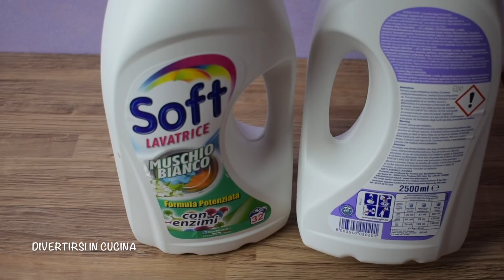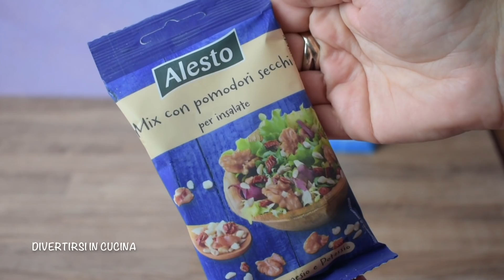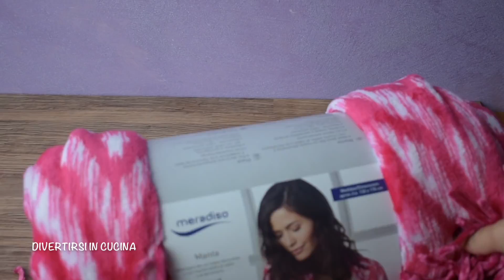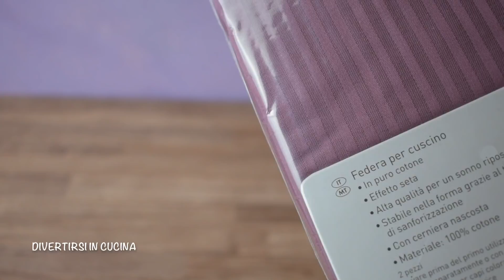Danni da LIDL 😏 Svuota la spesa LIDL - Acqua e sapone | Divertirsi in cucina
Ho fatto danni da Lidl. Solitamente mi attengo fedelmente alla mia lista della spesa. Oggi invece mi sono lasciate prendere la mano. Svuota la spesa Lidl, Acqua e Sapone.